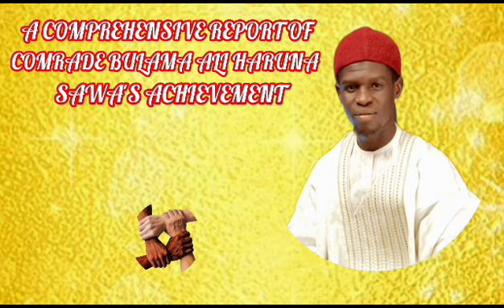Youth in Politics: Flipping Pages of Intervention of Comrade Sawa in Gwoza LGA